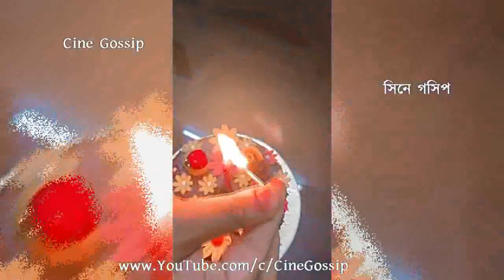মধুমিতার মায়ের জন্মদিন, কি স্পেশাল করলেন নায়িকা? Madhumita Sarkar Mother's Birthday Celebration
Madhumita Sarkar Mother Birthday Celebration. Bengali actress Madhumita (Pakhi) Mother B'Day. Bangla cinema heroine Madhumita Sarkar celebrating her Mother's Birthday (Exclusive video). Madhumita Sarkar celebrates her Mother Birthday with Family in House. Watch how Bengali actress Madhumita Sarkar celebrating her Mother's Birthday at home with family.